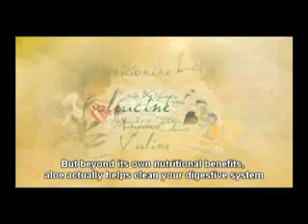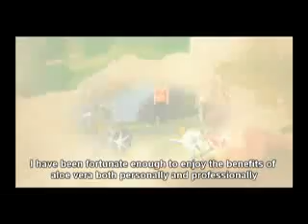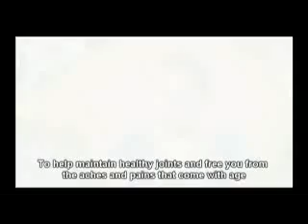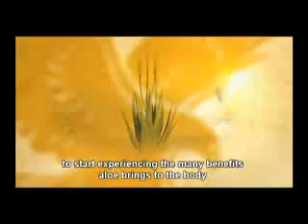Aloe Drink Bahasa Malaysia Version